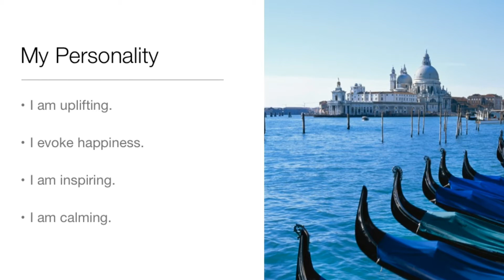Spotlight Video: 6th English Films Dylan Abbott's Turquoise.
A background video for the presentation: Turquoise. Written and Directed by Dylan Abbott.